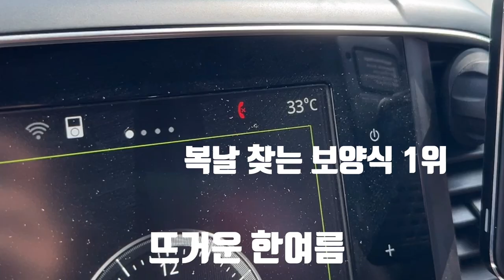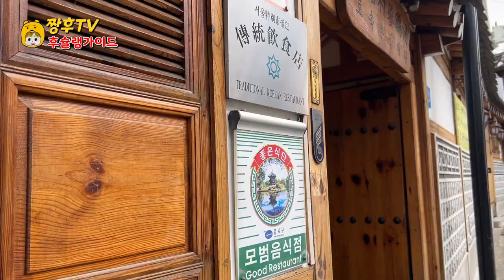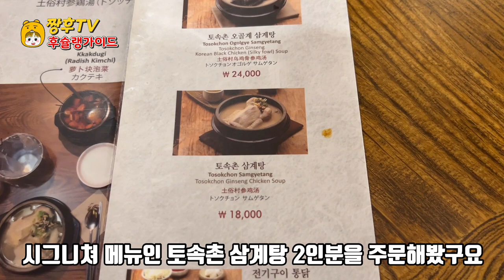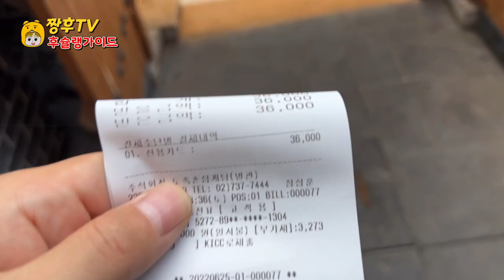대통령도 찾았다는 서울 삼계탕 맛집! | 복날 한국인이 찾는 음식 1위 |Korean food to beat the heat!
줄서서 먹는 다는 유명 삼계탕집을 방문해봤습니다 .

☆토속촌 삼계탕

서울특별시 종로구 자하문로5길 5 토속촌

영업시간 매일 10:00 21:30

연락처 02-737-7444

단체석 주차, 포장, 예약 가능

I visited a famous samgyetang restaurant where people eat in line.

☆ Local Village Samgyetang

5 Jahamun-ro 5-gil, Jongno-gu, Seoul, Republic of Korea

Business hours 10:00-21:30 every day

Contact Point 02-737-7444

Group seats can be parked, packed, and reserved

我们访问了排队吃的著名参鸡汤店。

☆土俗村参鸡汤

首尔特别市锺路区紫霞门路5街5土俗村

营业时间每天10:00 21:30

团体座位可以停车、包装、预约

並んで食べるという有名サムゲタン屋さんを訪問してみました。

☆地元のサムゲタン

ソウル特別市鍾路区紫霞門路5ギル5土俗村

営業時間毎日10:0021:30

団体席駐車、お持ち帰り、予約可能です。

Mình đã đến một quán gà hầm sâm nổi tiếng để xếp hàng ăn.

☆Gà hầm sâm trong làng địa phương

Làng dân tộc số 5 đường Jahamunro, Jongno-gu, Seoul

Thời gian làm việc là 10:30 mỗi ngày

Có thể đậu xe, đóng gói và đặt chỗ ngồi tập thể

He visitado un famoso restaurante de samgyetang para comer en fila.

☆Sopa de pollo tradicional coreana

Aldea folclórica de Jahamunro 5gil en Jongno-gu

Las horas de oficina son las 10:21:30.

aparcamiento en grupo, empaquetado, reservado.

我們訪問了排隊吃的著名參雞湯店。

☆土俗村參雞湯

首爾特別市鍾路區紫霞門路5街5土俗村

營業時間每天10:00 21:30

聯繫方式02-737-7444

團體座位可以停車、包裝、預約